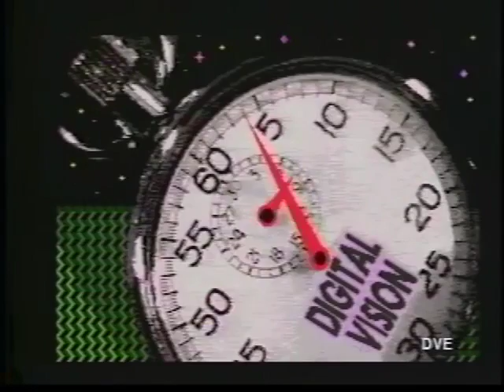k o o l a i d クールエイド // LYNX AFRICA